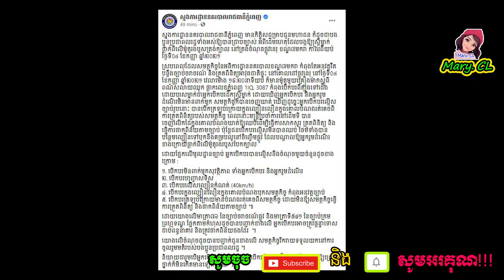កាពិតអញ្ចឹងសេាះ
Mary. CL